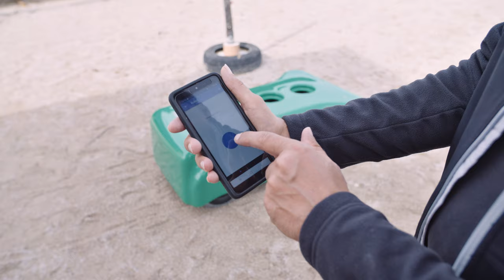Video HIT Aktivstallroboter ACTIVE CLEANER, November 2022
Der neue Entmistungsroboter HIT ACTIVE CLEANER revolutioniert den Alltag im Aktivstall. Abäppeln läuft automatisch von alleine mittels künstliche Intelligenz.